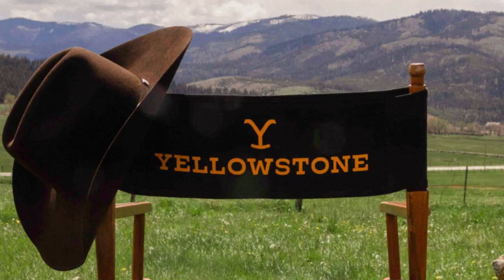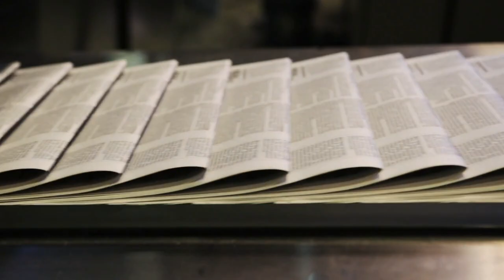Yellowstone's Turbulent Production: Fallout Following Kevin Costner's Departure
Behind-the-scenes turmoil has reportedly unfolded on *Yellowstone* following Kevin Costner's departure. The actor, who played the iconic role of John Dutton, left the series before completing the final episodes of season 5, sparking chaos among the cast and crew. Some cast members are reportedly unhappy with Costner’s exit, believing it was a mistake not to reach a compromise with the star. Meanwhile, others are eager for more screen time, creating division and tension on set.

An insider revealed that although discussions for a potential sixth season are ongoing, the absence of Costner as the "undisputed alpha" of the cast has thrown the production into disarray. Some cast members are frustrated by his exit, while others are embracing the opportunity to step into the spotlight. As a result, the dynamics have shifted, and the situation is expected to worsen if the show moves forward without Costner.

While a sixth season hasn't been confirmed, fans can still catch the remaining episodes of season 5, which premiere on Paramount Network on November 10. These episodes might mark the final chapter of *Yellowstone*, given the mounting uncertainty behind the scenes.